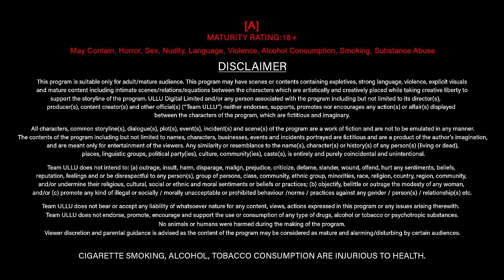Mishti | Part - 02 | Official Trailer | Ullu Originals | Releasing On : 16th February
Junoon had Se badh Raha hai
Na poochho yeh kya Nasha hai
Jise humne chaha hai woh hokar bhi lapata hai

Mishti | Part - 02 | Releasing On : 16th February